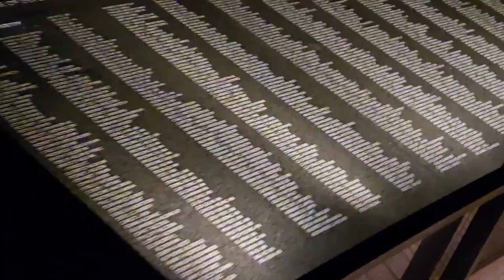Korean War Memorial. WASHINGTON DC. TOUR AT NIGHT